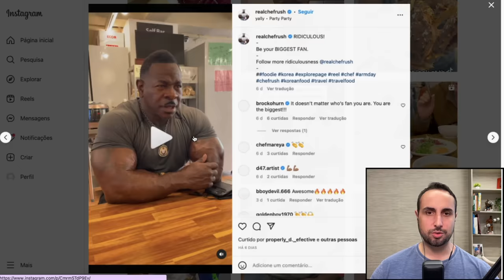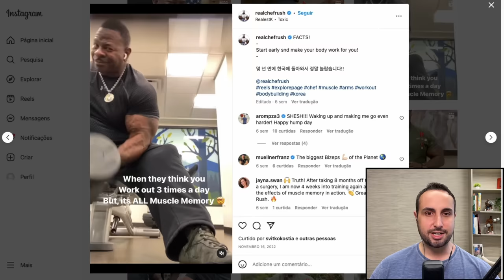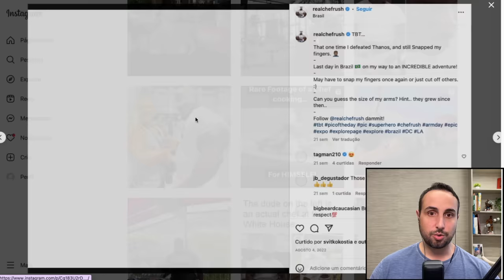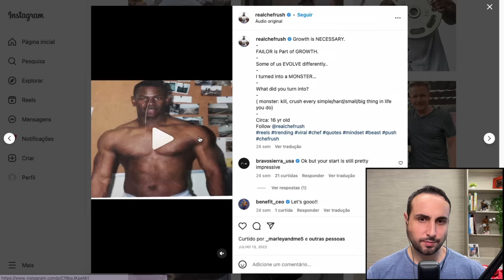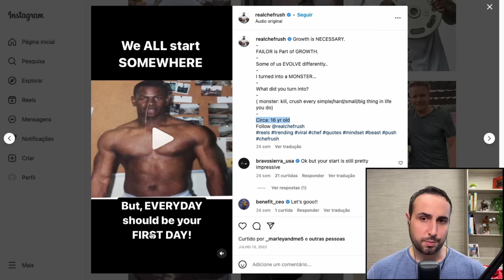Falso natural da casa branca! (Chef Rush)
O chef celebridade e veterano de guerra Andre Rush come de 6.000 a 10.000 calorias por dia para manter seu tamanho.

Rush, que já trabalhou como chef da Casa Branca e se tornou viral pelo tamanho de seu bíceps (61cm) disse que, embora pareça que ele come muito, não é difícil para ele.

"Não há literalmente nenhum esforço para chegar a 6.000 calorias", disse ele.

Rush, 49, pesa cerca de 130 quilos e, embora não monitore macros ou calorias, busca comer 60% de proteína e 20% de carboidratos e gorduras.

✅CUPOM GROWTH: NUTRISFLEX